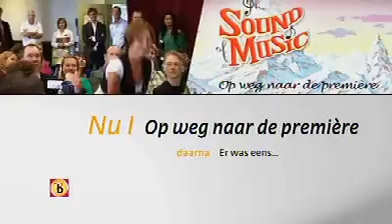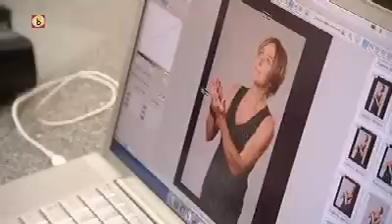Sound of Music - Op weg naar de Première - Dinsdag 16 sept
Sound of Music - Op weg naar de Première van Omroep Brabant. De uitzending van dinsdag 16 september 2008